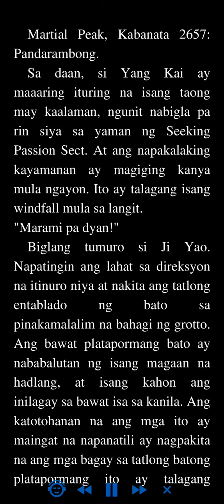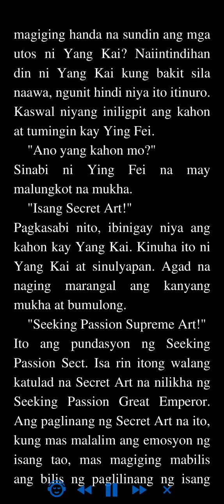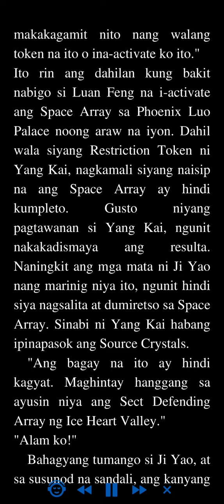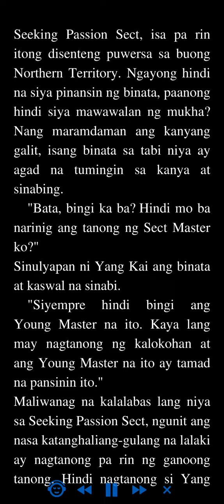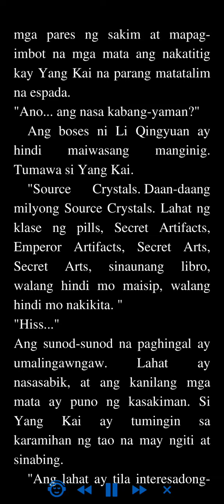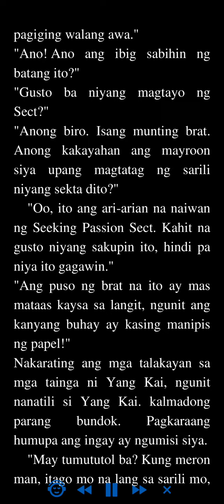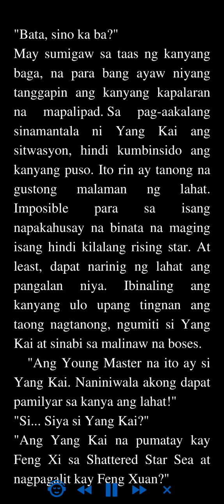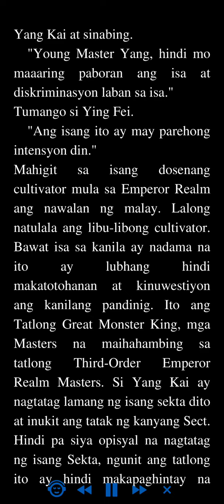Martial Peak: Kabanata 2657 - 2660